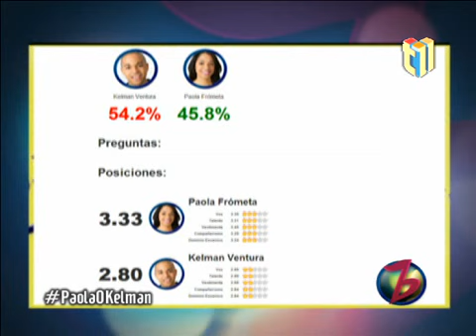BEE PREMIUM Resultados Segunda Competencia Interna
Buscando el Exito Premium Competencia Interna